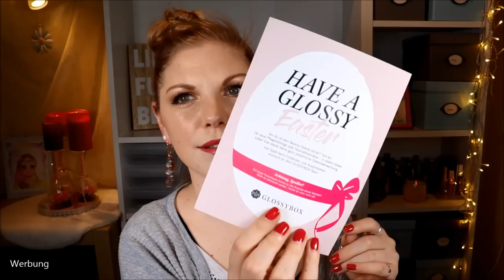GLOSSYSALE | Glossybox Osterspecial | Glossybox Men | Unboxing & Verlosung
Im März gab es wieder einen Glossysale - also alte Boxen wurden sehr günstig bei Glossybox angeboten.
Ich habe mir die Glossybox Men (von wann auch immer :D) und das Osterspecial von 2018 bestellt.

Du möchtest auch ein Glossy werden?

Streich' dir am besten direkt den 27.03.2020 an - denn da gibt es die 2020er Osteredition von Glossybox :)

Amazon Beauty Box
Juvenilis Beauty Box
25 Teile Markenkosmetik Surprise Bag
Amazon Beauty Adventskalender
Maybelline Adventskalender

♡ Schreibe mir einen lieben Kommentar unter dieses Video mit der Erfüllung der Videoaufgabe

Liebe Grüße
Claudi